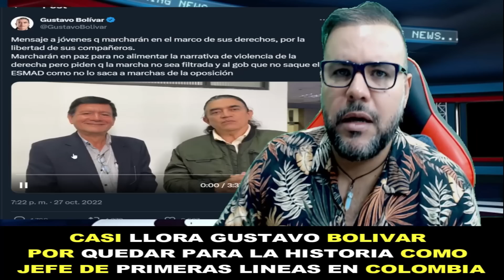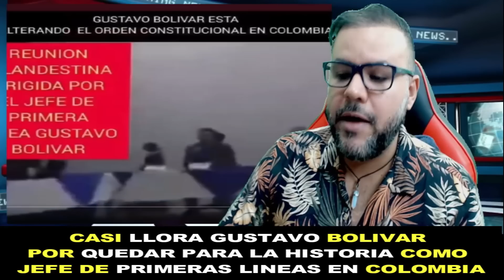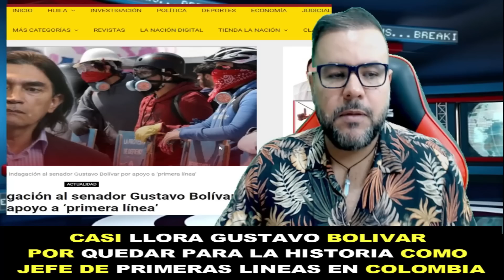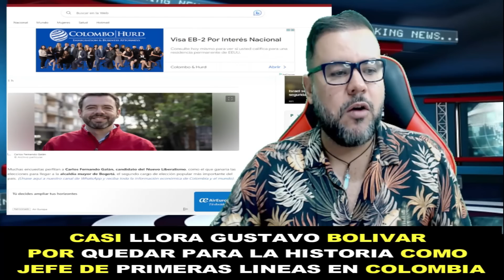🔴 Lloratón Histórica! Se Salío de los Chiros Gustavo Bolivar Lider de La Primeras Linea en Colombia